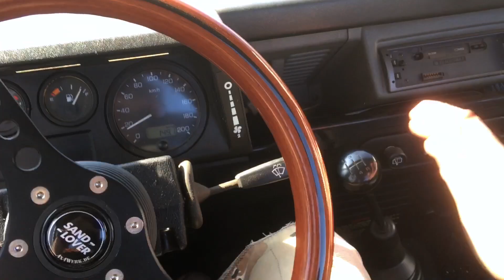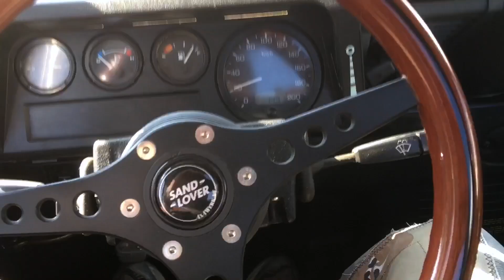Bruder POLIZEI + Fire Trucks 🚑 Kids Play BRUDER Car Chase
Pete Ruppert Cinematography - Videos for kids;
AllGLORY2GODalmighty!